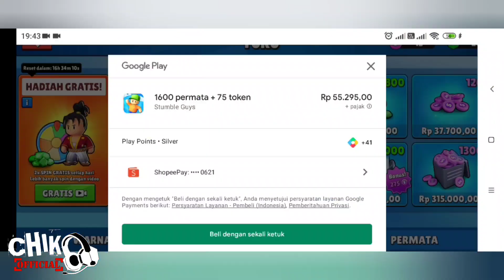🔥🔥AKTIFKAN STUMBLE PASS DAN AUTO DAPAT SKIN EPIK DAN LEGENDARIS 🔥🔥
Hai Guys
Ketemu lagi bareng CHIKO OFFICIAL
di video kali ini aku main STUMBLEGUYS lagi ya teman2

KALI ini kita akan aktifkan STUMBLE PASS lagi ya teman2
klo kalian aktifkan pass ini kalian bakalan auto dapet skin epik dan legendaris, serta  emoji peluk ya teman2  . yuk buruan aktifin pass nya ya guys yaahh

karena dukungan dari teman2 semua amat sangat berarti bagi kemajuan CHIKO OFFICIAL